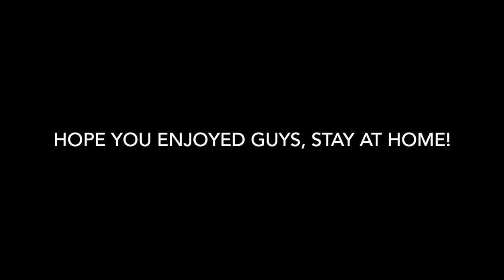The Moments - Leo Hicks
I wrote this song myself about a year ago but never got chance to share it with you guys. I perform it at most of my gigs so if it does sound familiar you may have heard it from those. Let me know what you think!